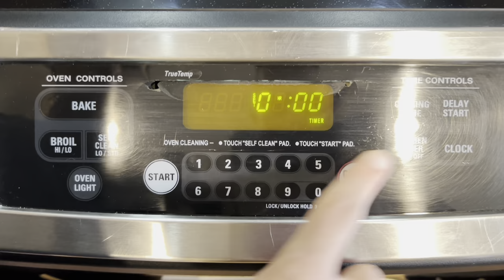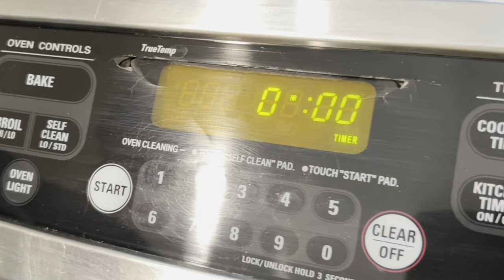Dog Deviled Eggs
Egg, Celery, yogurt. We used a milk bone for paprika￼. This is a classic meal around the holidays. Hope you and your dog enjoy this fun yummy snack!!

There is no charge to you! Thank you for supporting our channel so we can continue to provide you with free content each week!